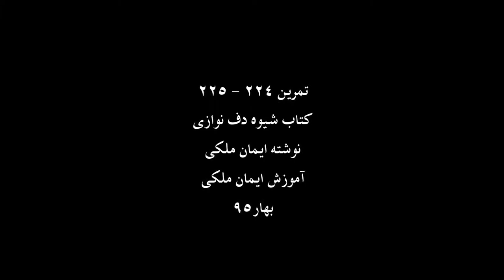آموزش دف - تمرین224-225،کتاب شیوه دف نوازی نوشته ایمان ملکی،آموزش ایمان ملکی،بهار95.mov